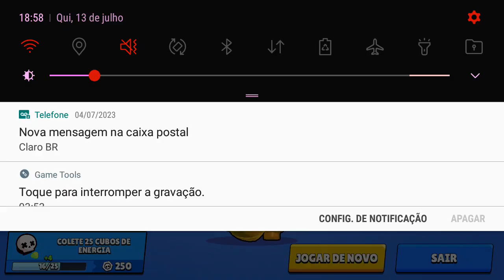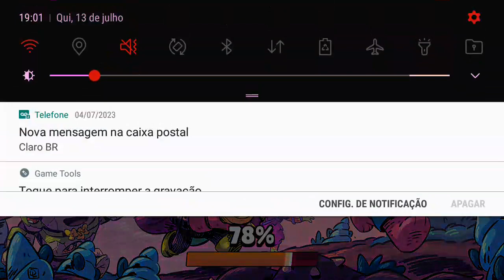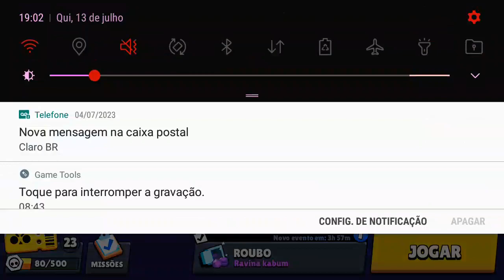Brawl stars - Perdi?